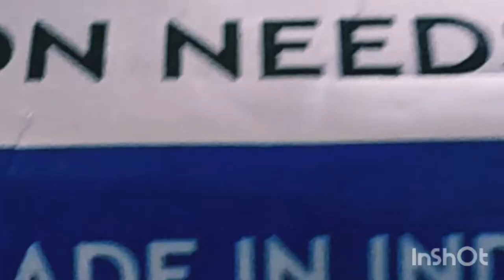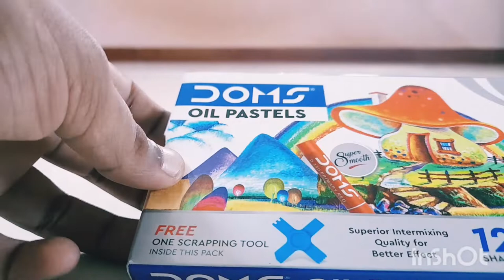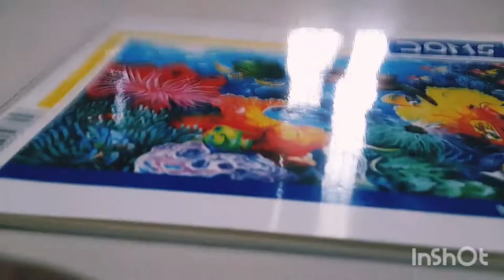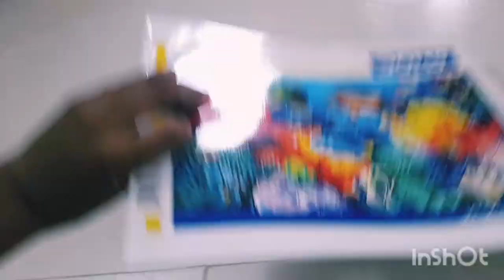DOMS Painting kit unboxing🎨